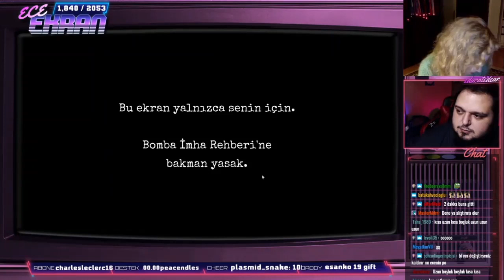Educatedear - Ece İle Bomba İmha Bölüm 1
Boğaç ve Ece Keep Talking and Nobody Explodes Oynuyor.
İyi Seyirler...